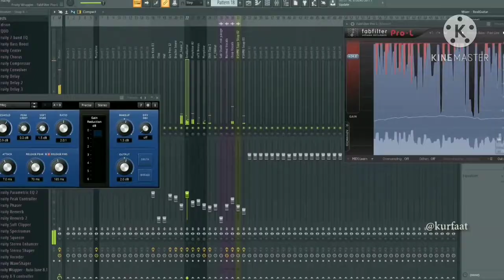खाली छौड़ी पटाता है | Khali Chhauri Patata Hai |Deepak Keshari | Bhojpuri Viral Song